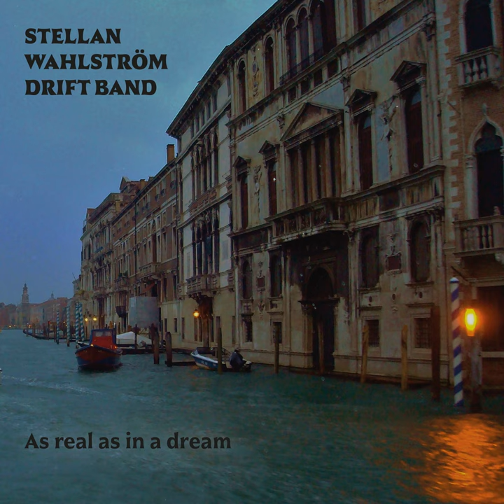Waiting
Waiting · Stellan Wahlstrom Drift Band

As Real as in a Dream